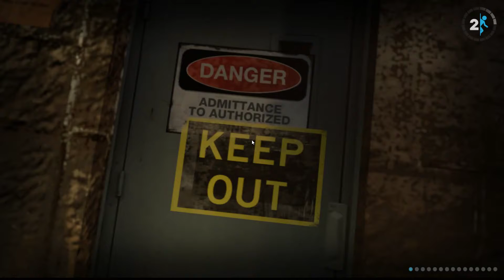portal 2 Épisode 7: S'est elle la patate!